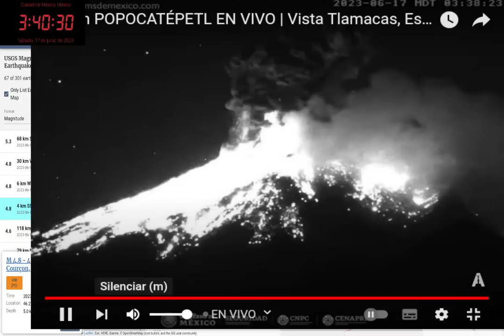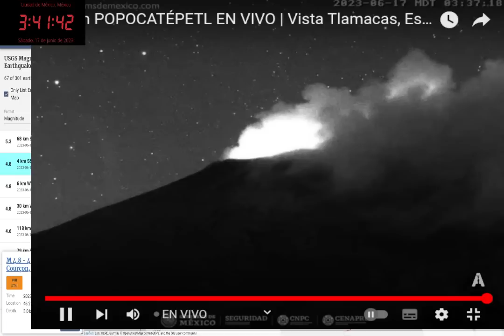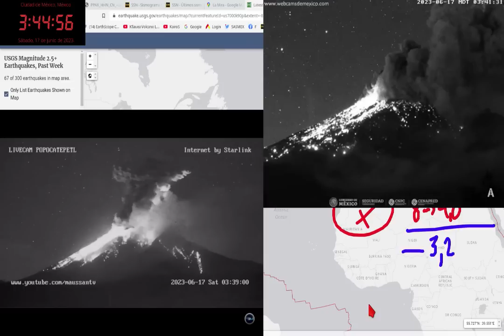🔴IMPRESIONANTE SONIDO DE LA FUERTE EXPL0510N DEL POPOCATEPETL 17 DE JUNIO EN LA MADRUGADA🔴